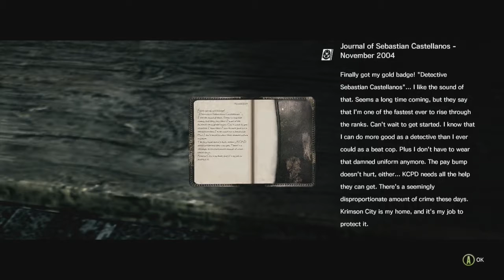Previously On The Evil Within - Spooktober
Thought we would get you caught up from last year so we can continue our let's play through it. The videos are on the channel if you want to check them out. Other than that be prepared, it's a long one.

New videos are coming weekly with live streams on Fridays! Come hang out with us!